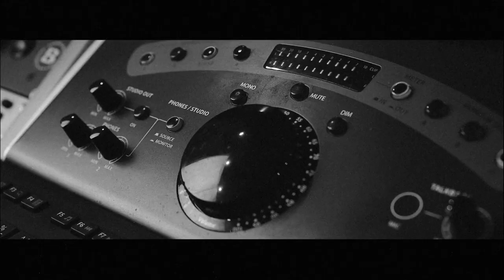Adari - To My Ex Friend (Official Video)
To My Ex Friend (Official Video)
Adari

On all digital services now!

Spot:
Sandro Bačić i Slavica Mutavdžić
U spotu se pojavljuju:
Vladimir Jevicki, Ivan Matković,
Filip Križan i Mladen Mitrović

Tekst glazba, vokali : Daria Rac (Adari)
Aranzman : Adari/Nebojsa Buhin
Gitare : Nebojsa Buhin
Synths: Paul Kempf
Bas: Filip Krizan
Bubanj: Mladen Mitrovic
Snimak i produkcija : Sandro Bacic

Lyrics:
Yesterday I found a letter you wrote to me, it was so long ago
I was crazy back then and madly in love with you, you did'n even know
I was so scared of your reaction , all the feelings
innocent and shy teenage girl who was so scared to show her feelings
lived in my own world
I wonder what's new in your life
and I wonder if my name runs through your mind sometimes are you happy , hope you not feeling sad
didn't we promised we would always be friends
I'd like to talk to you about my problems, share my deepest thoughts
I remeber how I loved to hear the ring of the phone
surely I would like to hear your voice
I wonder..
This ain't some brokenhearted song so if you hear it
or recognized you in it don't think I'm obsessed still cos I'm not
Just found the letter
evoced some old memories, old feelings
Its just a song
Dont mind
Do you wonder what's new in my life
do you wonder if your name runs through my mind sometimes
am I happy, well I can tell you Im not feeling sad didn't we promised we would always be friends